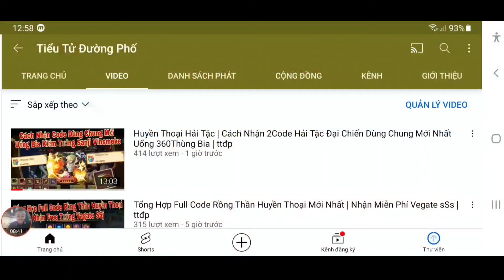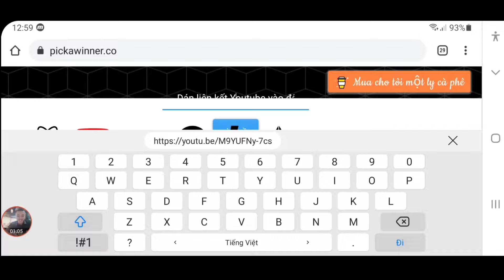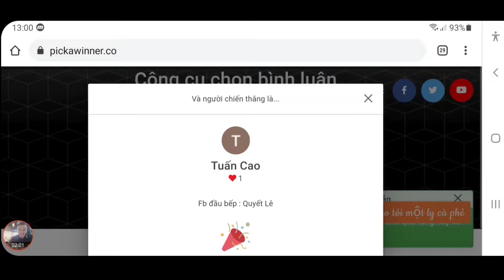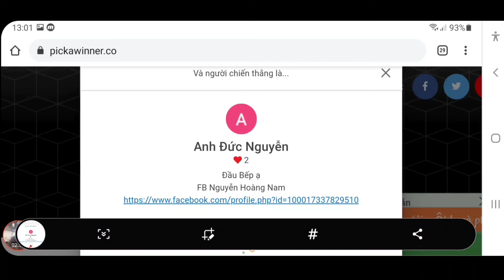Huyền Thoại Hải Tặc | Công Bố Mini Game Code Hải Tặc Đại Chiến | Nâng Kuma Lên E4 | ttđp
1 like, 1 comment, 1 share là động lực giúp mình làm những vidieo tiếp theo!
HTDCTANTHU
LIKEPAGE999K
GOIQUA1
GOIQUA2
GOIQUA3
GOIQUA4
VIPCODE2TRIEU
HUYENTHOAIHAITAC